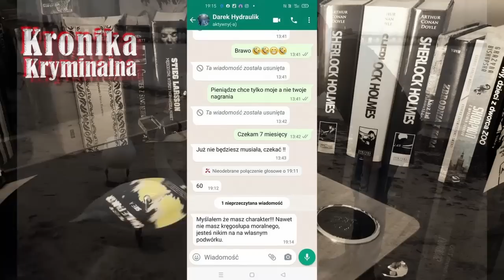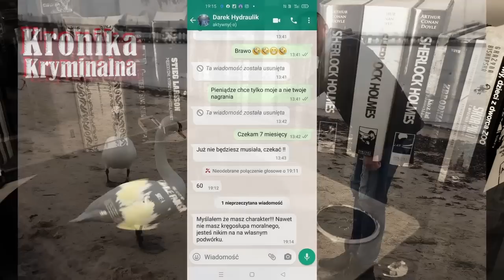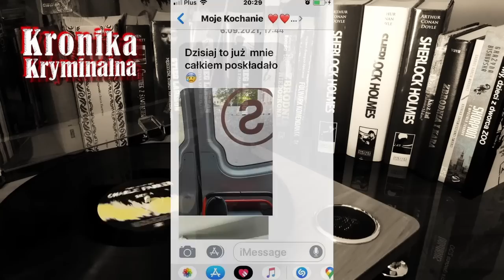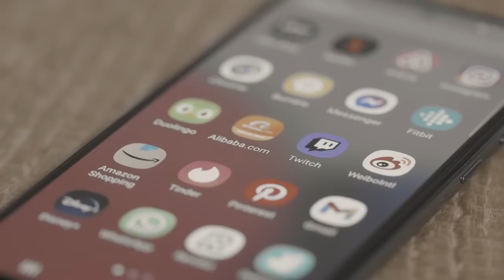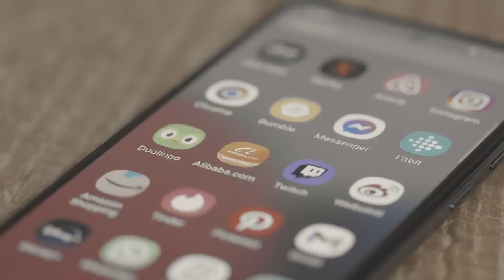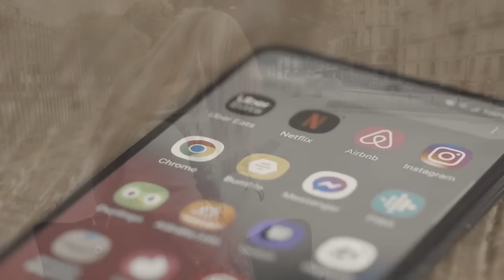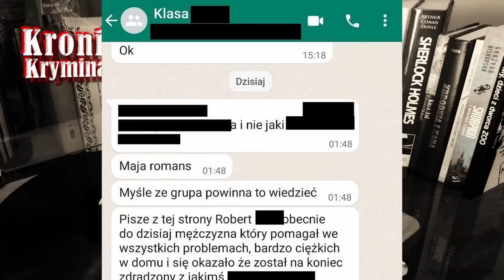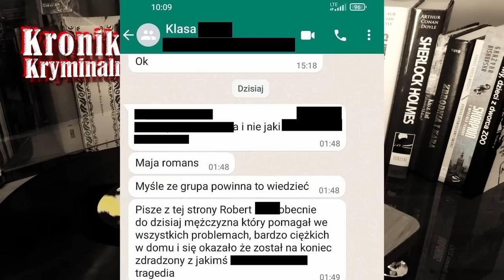BESTIA z TINDERA Robert – dziesiątki oszukanych kobiet, milion skradzionych złotych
Ludzie opowiadali o nim niestworzone historie. Jedni przekonywali, że pracuje dla tajnych służb, że jest agentem, jak James Bond, i jeździ po świecie, wykonując misje dla polskiego rządu. Był ponoć w Iraku i w Afganistanie. Inni temu zaprzeczali. Szeptali, że zajmuje się przemytem, że ma konszachty z gangusami. Widywano go nie raz z takim jednym, co to kieruje jedną z najgroźniejszych szajek.

Jeździł drogimi samochodami, a wymieniał je co kilka miesięcy. Ubierał się w markowe ciuchy, przypominając przy tym amerykańskiego biznesmana na wakacjach. Kardigan, koszula w kratkę, skórzana kurtka. W okresie letnim koszulki polo i drogie zegarki na nadgarstku, które wymieniał równie często, co samochody.

On sam, przy pierwszych kontaktach, był skromny. Nie przyznawał się do bycia agentem ani gangusem, mówił, że jest budowlańcem. Miał własną firmę, która tworzyła Wrocław na nowo. Na telefonie miał zdjęcia swoich inwestycji, którymi często, choć skromnie się chwalił. Kiedy jeździł z którąś z pań po mieście, wskazywał czasem na jakiś piękny budynek i z melancholijną dumą mówił, że to jego, że on to zbudował.

We Wrocławiu znali go chyba wszyscy. To znaczy ci, którzy się liczyli. Kiedy Robert zabierał jakąś kobietę na randkę do restauracji, klubu, knajpy ta odnosiła wrażenie, że każdy mu się kłania, każdy chce się z nim witać, a on, ze skromności i szacunku, tych ludzi nie zbywa. Nie był anonimowy i kiedy rozpytywało się o nim w tzw. towarzystwie, mało było takich, którzy go nie kojarzyli. Choć przyznać trzeba, że był przy tym bardzo tajemniczy, jak Wielki Gatsby.